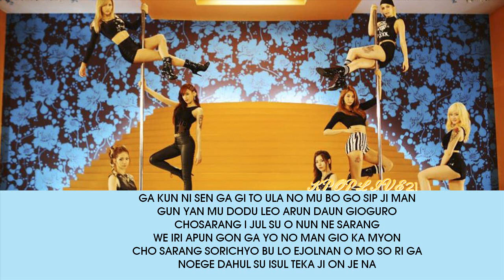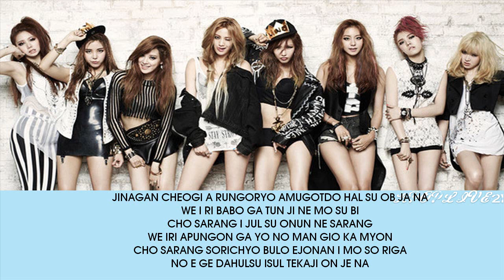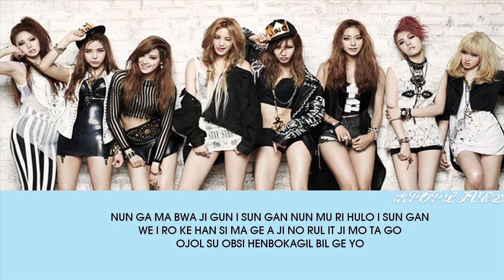AFTER SCHOOL FIRST LOVE LYRICS